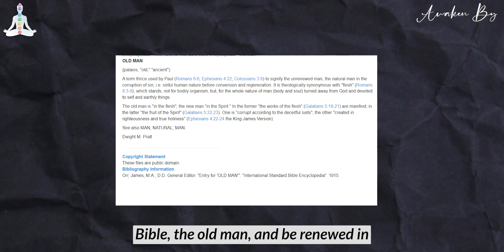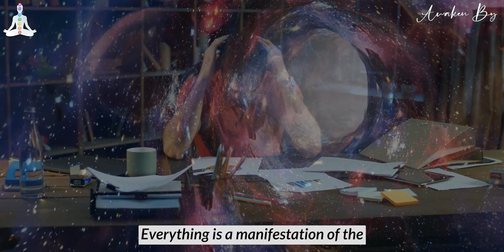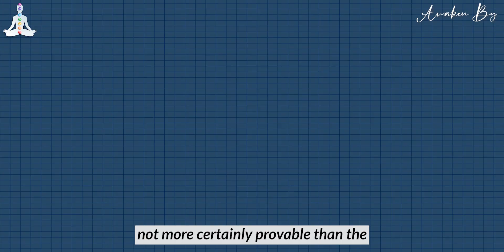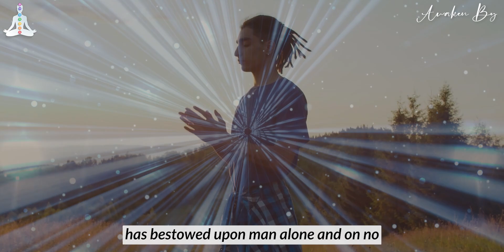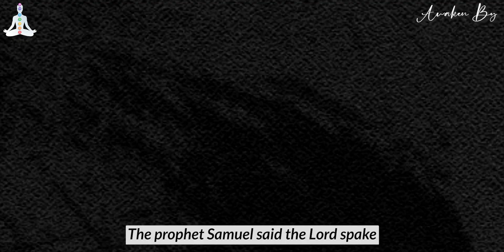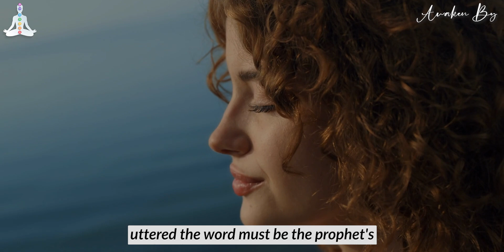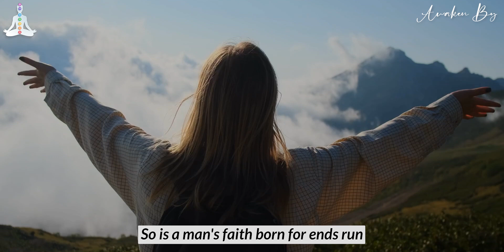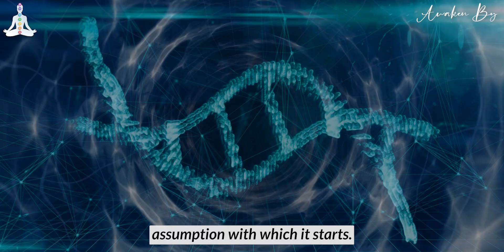Match This Frequency & The Universe Will Bring It to you | Neville Goddard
Neville Goddard speaking about the importance of self talk. We uploaded this video to continue to perpetuate high vibrations among all who are intentionally enjoying life and to educate others on the laws of life. Here are some quotes from this excerpt: "Most of us are totally unaware of the fact that our inner conversations are the causes of the circumstances of our lives."
"Inner talking from premises of fulfilled desires is the way to consciously create circumstances."
"Truth depends on the intensity of imagination, not upon facts."
"|magination is the way to the state desired. It is the truth of that state desired. It is the life of the state desired."

Neville Lancelot Goddard (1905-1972) was a prophet, profoundly influential teacher, and author. He did not associate himself as a metaphysician, with any ‘ism’ or ‘New Thought’ teaching as commonly advertised by these collective groups. Goddard was sent to illustrate the teachings of psychological truth intended in the Biblical teachings, and restore awareness of meaning to what the ancients intended to tell the world

Watch our more videos here :
👉This excercise will make your diseases disappear forever | chunyi lin

Topic -
Neville Goddard self talk
Neville Goddard manifest anything
Neville Goddard imagination
Neville Goddard meditation